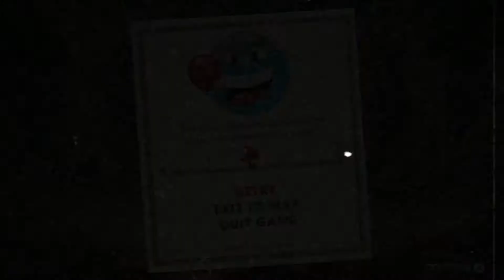Cuphead: Ep. 2 - Crybaby Onion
Cuphead will be facing our first two boss battles today, the boxing-glove wielding Goopy Le Grande and a group of veggies known as the Root Pack.

Cuphead is known for its high level of difficulty and 1930's aesthetic.  And now it's my turn to put my gaming skills to the test.